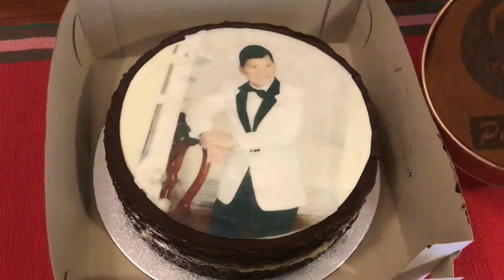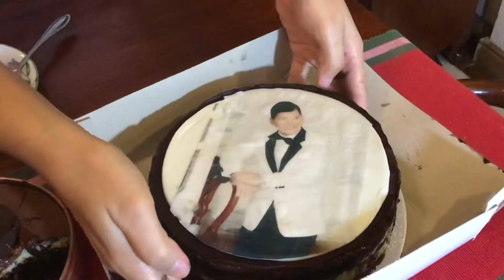PRESIDENT DUTERTE’S FACE ON DAVAO CAKE by PINK HEAVEN | BEST of DAVAO 2019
Bestseller President Duterte’s Face on DAVAO CAKE by Pink Heaven reaches many countries around the world. Awarded BEST of DAVAO 2019.